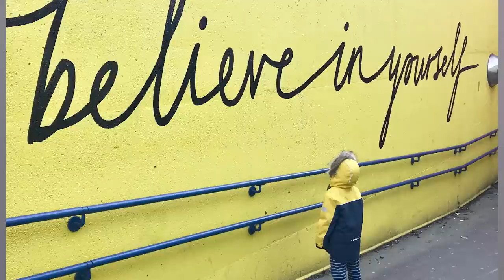डर क्या है | डर से Deal करना सीखें | How to Deal with Fear in Hindi | Dr. Archana Life Coach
This video is all about understand fear and how to deal with it.

~ कहीं Problem ये तो नहीं |अपनी कहानी खुद बदलो | Self-Image in Hindi| Dr. Archana Life Coach| Part-2

~Law of Attraction इस पर काम करता है |Self-Image |अपनी कहानी खुद बदलो|Dr.Archana Life Coach| Part- 1

~खुद को हल्का मत समझो | Feel Better about Yourself in Hindi | Part-1 | Dr. Archana Life Coach

~Law of Attraction को समझो |The Real Secret in Hindi | | Missing Link | Dr. Archana Life Coach

~जो चाहो वो पाओ । बार बार Technique बदलने की ज़रूरत नहीं | Powerful tool | Dr. Archana Life Coach

~Aaj Khud ko Maf Kar Dein | Forgiveness | Heal Past Hurt | How to be happy in hindi | Dr Archana Life Coach

Image Credit :
Photo by Zdeněk Macháček on Unsplash, Photo by Nandha kumar PJ on Unsplash, Photo by Tom Roberts on Unsplash, Photo by Isabel Retamales on Unsplash, Photo by David Clode on Unsplash, Photo by Tonik on Unsplash, Photo by Katherine Chase on Unsplash, Photo by Robert Collins on Unsplash, Photo by Clark Tibbs on Unsplash, Photo by Dakota Corbin on Unsplash, Photo by 🇸🇮 Janko Ferlič on Unsplash, Photo by Janita Sumeiko on Unsplash, Photo by Rod Long on Unsplash, Photo by Katrina Wright on Unsplash